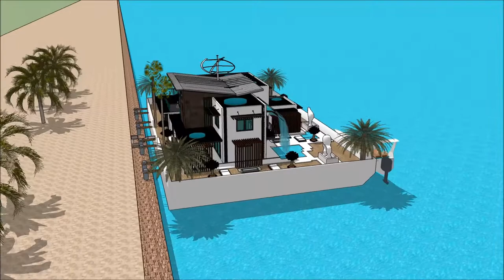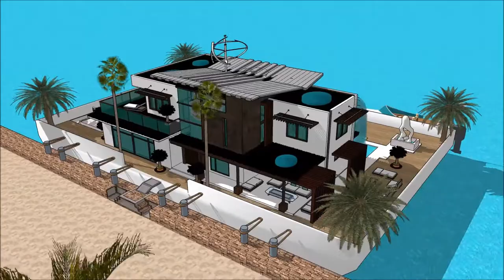हाउसबोट ड्राइंग आधुनिक हाउसबोट डिझाइन हाउसबोट्स जिवंत भारत व्हिडिओ फ्लोटिंग व्हिला प्रकल्प 3 डी आर घ